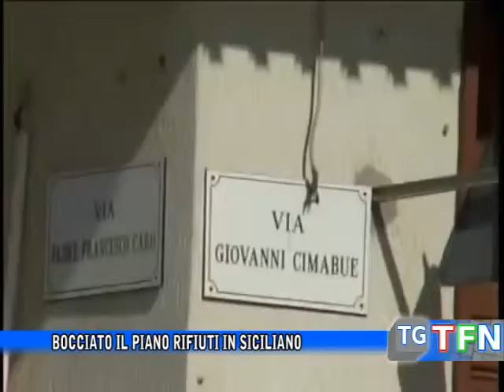Bocciato il piano rifiuti in Siciliano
Il ministero dell’ ambiente boccia il piano rifiuti della regione Sicilia